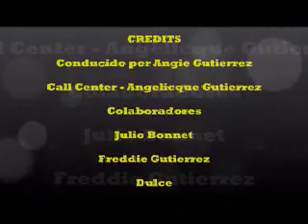Entre dos Mundos Programa 10